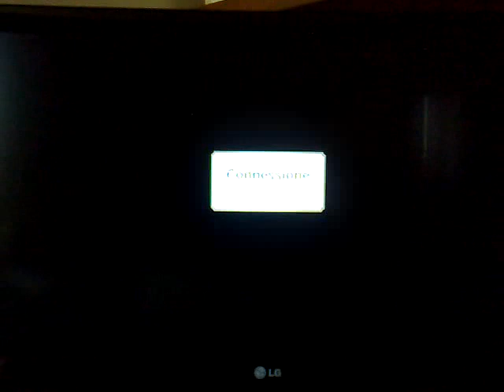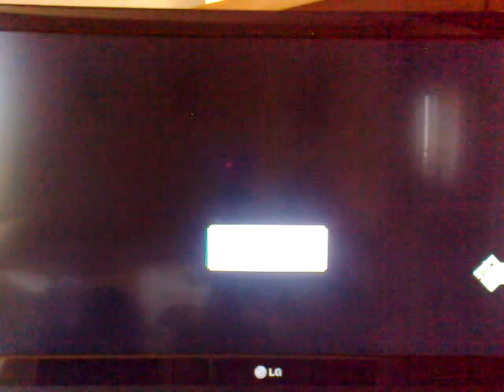naruto shippuden ultimate ninja storm generation - online match EP.18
scusate per la qualità del video non ottimale...XD
sorry for the non-optimal quality of the video...XD
simorollo91 vs Tester_DE
kisame vs pain 00:45
third hokage sarutobi hiruzen vs masked man 4:15
tsunade vs kakuzu 7:32
suigetsu vs kakuzu 13:50
kimimaro vs kakuzu 17:28
kakashi vs kakuzu 21:30
naruto vs sasori 24:56 (26:53 banging)
sasuke vs naruto sennin 28:21
itachi vs masked man 35:20